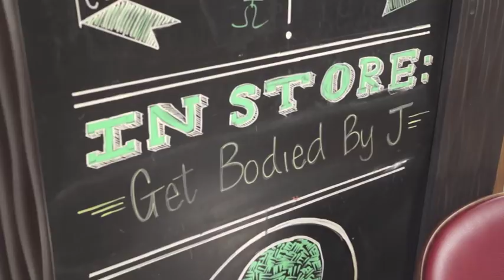GBJ Lululemon Sponsored by SWEETSWEAT! 💦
GETBODIEDBYJ travels the world & spreads her positivity throughout... She is honored to have hosted a class at the extraordinary Lululemon!